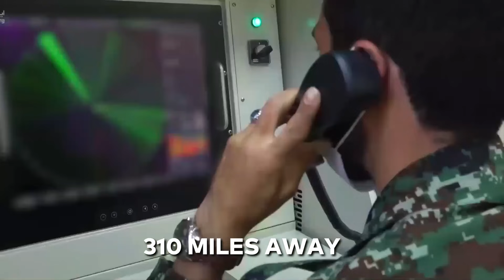A New Israel Nightmare! Iran JUST LAUNCHED a Super Drone To Help Palestine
Many nations, especially the sworn adversaries of the Islamic Republic, the United States, and Israel, are concerned about the growth of Iran's military weapons.
Iran has even made its neighbors, including Saudi Arabia, Israel, and others, wary of themselves. There is an obvious cause. Iran's weapons technology has been developing at a rapid speed; the country's rise to prominence as a manufacturer of cutting-edge military drones is a great example in the contemporary world.